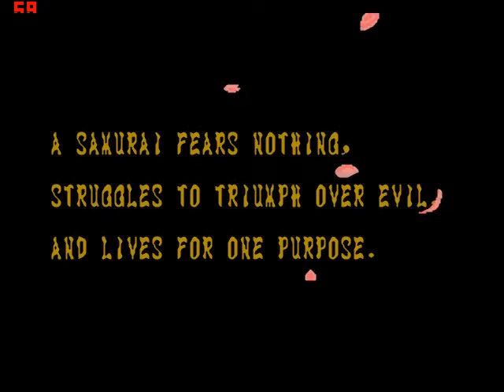Samurai Shodown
Samurai Shodown(1995)